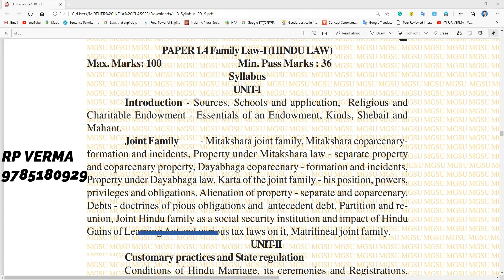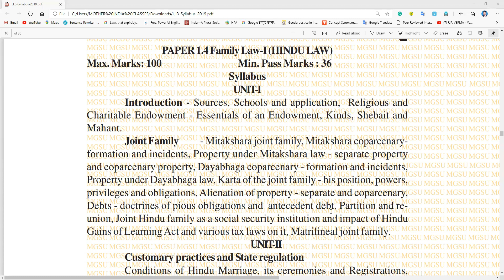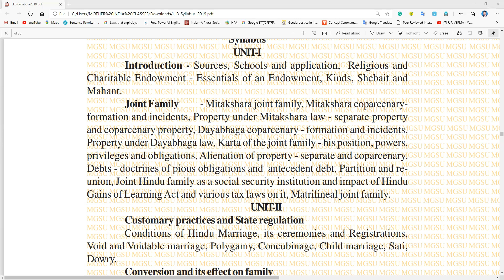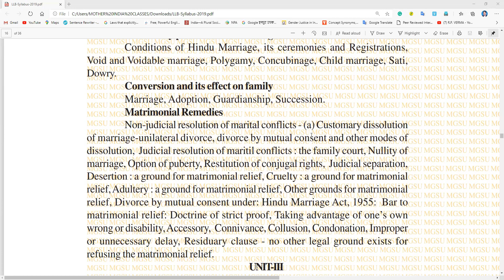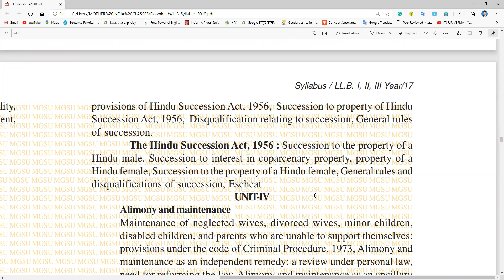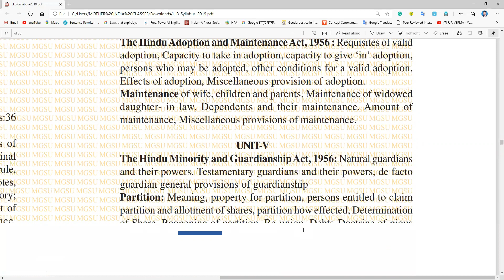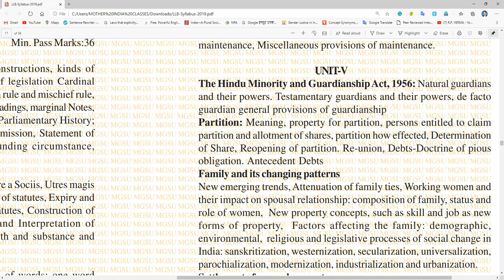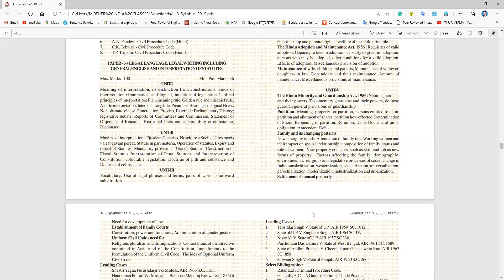Important topics of Family Law part-I (Hindu Law) BY RP VERMA